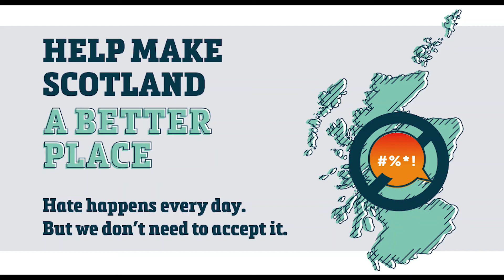Reporting Hate Crime in Scotland – British Sign Language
Hate crime harms individuals, their families, and communities. It can destroy lives. Together, we can make a difference. Whether you’ve experienced it, or seen it, or heard it please report hate. Find out about the different ways to report hate incidents